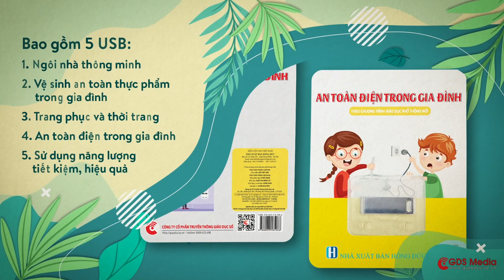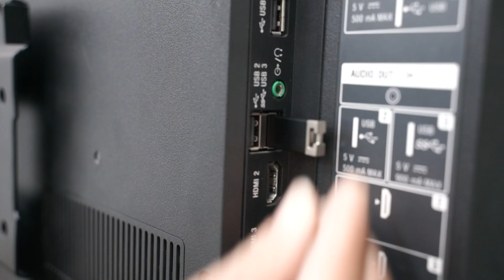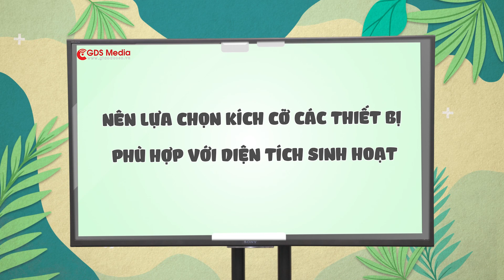Giới thiệu bộ USB Công nghệ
Như chúng ta đã biết Công nghệ là một môn học gắn với thực tiễn sản xuất và đời sống, tỷ lệ thực hành khá cao nên cần có điều kiện cơ sở vật chất. Nhưng trên thực tế hiện nay, cơ sở vật chất, phương tiện dạy học còn rất thiếu và nghèo nàn, phần lớn các giờ học giáo viên phải dạy chay hoặc cắt bỏ những nội dung cần tới phương tiện dạy học kỷ thuật. Do không có ý thức hoặc không có thói quen sử dụng các phương tiện dạy học kỹ thuật hỗ trợ nên nhiều trường tuy có thiết bị kỹ thuật nhưng không phát huy hết tác dụng trong quá trình dạy học.

Công nghệ, đa phần đối với học sinh chỉ là một môn học phụ, học đối phó thiếu hào hứng nên hiệu quả học tập chưa cao .Và còn rất nhiều lý do khác nhau nữa để học sinh xem nhẹ môn học này.

Đội ngủ giáo viên Công nghệ THCS còn thiếu và phần lớn giáo viên kiêm nghiệm không được đào tạo về chuyên môn .Giáo viên hiện nay có thói quen sử dụng các phương pháp dạy học cổ truyền thầy giảng, trò nghe, ghi, tái hiện là chính nên các bài dạy công nghệ thường nặng lý thuyết mà ít thực hành.

Tồn tại trên đã ảnh hưởng trực tiếp đến hiệu quả và chất lượng dạy học môn Công nghệ ở trường THCS. Đây đã và đang là một vấn đề nan giải đối với nhiều giáo viên dạy học Công Nghệ khi đối mặt với những khó khăn này.

Từ những vấn đề trên đòi hỏi cần phải có những trang thiết bị, tranh ảnh, clips hay và hấp dẫn học sinh để giúp giáo viên  đổi mới phương pháp dạy học, tăng cường tính tích cực, chủ động của học sinh trong học tập .